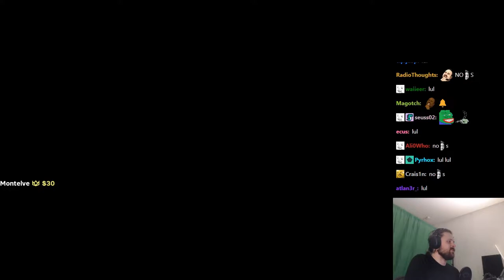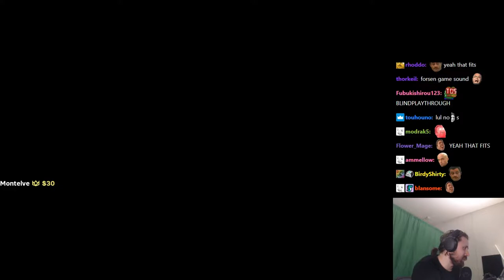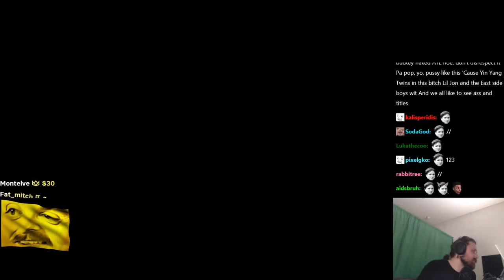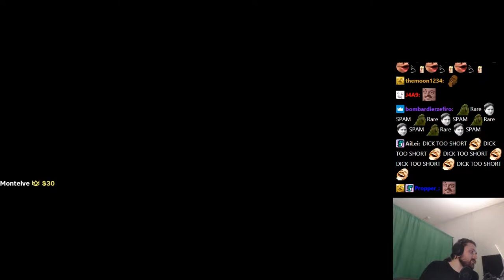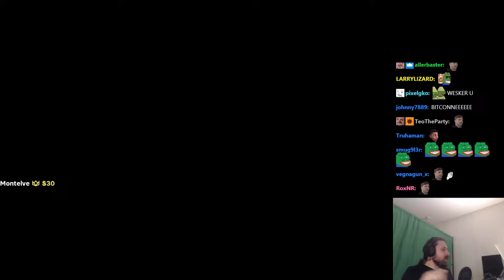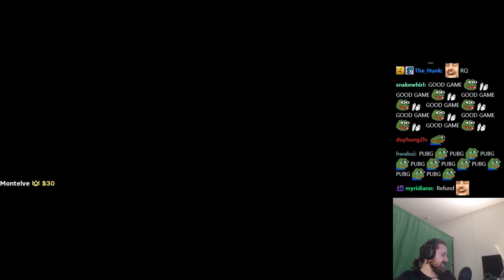Forsen plays VALHEIM with STREAM SNIPERS! (with Chat)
Original Title: Beating last couple of bosses in Demons Souls and then other games!
Stream Date: 3/2/2021 5:57:41 PM
Stream Duration: 5:25:46

General
ID : 1 (0x1)
Format : MPEG-TS
File size : 14.6 GiB
Duration : 5 h 25 min
Overall bit rate mode : Variable
Overall bit rate : 6 407 kb/s
FileExtension_Invalid : ts m2t m2s m4t m4s tmf ts tp trp ty

ID : 257 (0x101)
Menu ID : 1 (0x1)
Format : AVC
Format/Info : Advanced Video Codec
Format profile : High@L4.2
Format settings : CABAC / 4 Ref Frames
Format settings, CABAC : Yes
Format settings, GOP : M=3, N=120
Codec ID : 27
Bit rate mode : Constant
Nominal bit rate : 6 000 kb/s
Width : 1 920 pixels
Height : 1 080 pixels
Frame rate : 60.000 FPS
Color space : YUV
Bit depth : 8 bits
Scan type : Progressive
Bits/(Pixel*Frame) : 0.048
Color range : Full
Color primaries : BT.709
Transfer characteristics : BT.709
Matrix coefficients : BT.709

Audio
ID : 256 (0x100)
Format : AAC LC
Format/Info : Advanced Audio Codec Low Complexity
Format version : Version 4
Muxing mode : ADTS
Codec ID : 15-2
Bit rate mode : Variable
Channel(s) : 2 channels
Channel layout : L R
Sampling rate : 48.0 kHz
Frame rate : 46.875 FPS (1024 SPF)
Compression mode : Lossy

Menu
ID : 4096 (0x1000)
List : 256 (0x100) (AAC) / 257 (0x101) (AVC) / 258 (0x102) ()